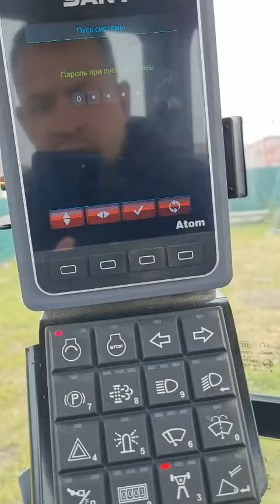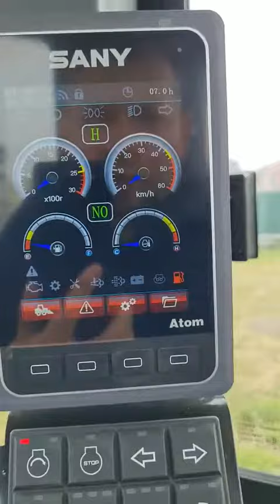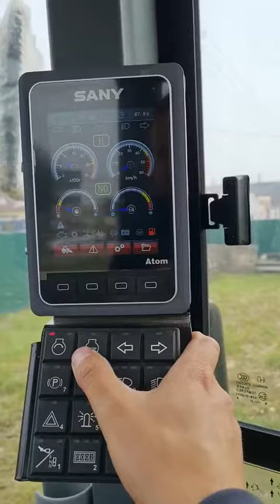Фронтальный погрузчик SANY SW955K1 запуск/остановка двигателя, доступ без ключа